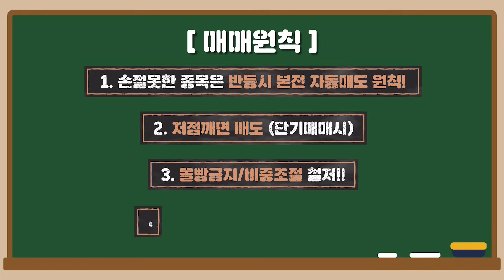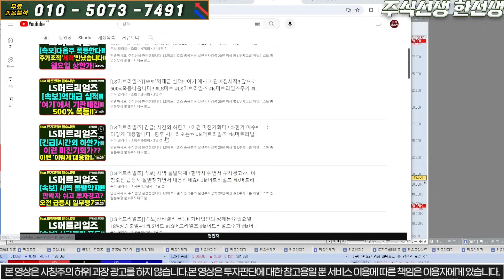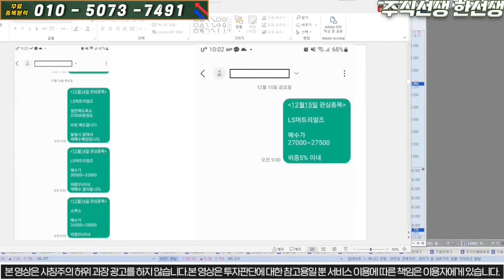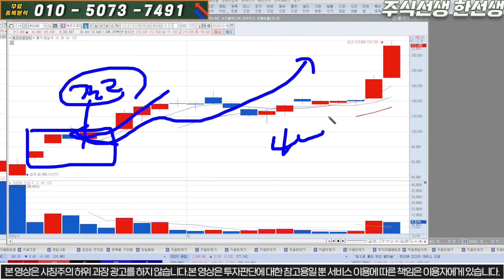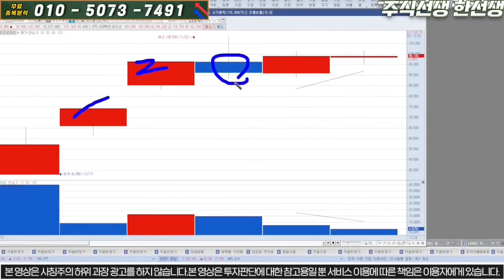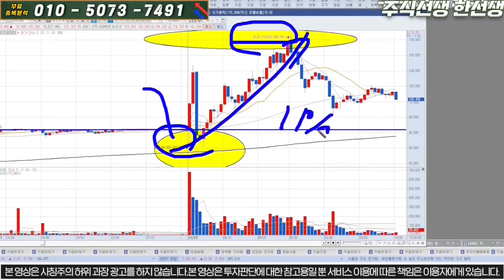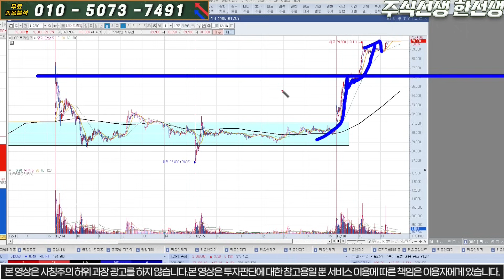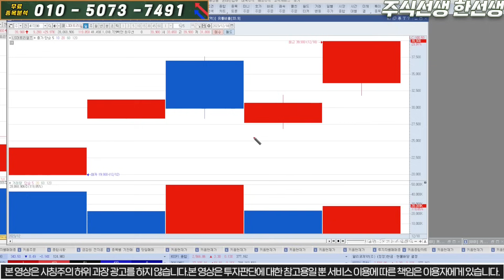[LS머트리얼즈] [속보]장마감후 긴급악재!! 전량매도 수익실현!! 재매수가능가격 00000원 대응중요!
8번 또는 대응자료 라고 문자 주시면 문자로 편하게 대응 하실수 있게 보내드립니다! 물론 "무료"입니다.